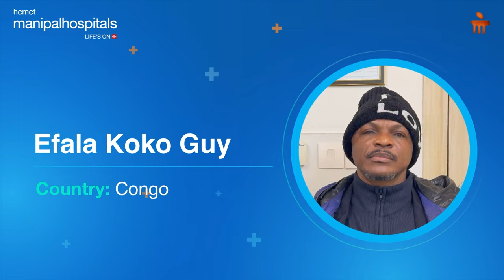Tumor Removal Surgery | Manipal Hospitals Delhi | Dr Anurag Saxena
Mr Efala Koko Guy, a resident of Republic of Congo, sought medical help at Manipal Hospital Delhi after experiencing headache and difficulty in vision in right eye.
Under the expert supervision of Dr. Anurag Saxena, Cluster Head Delhi/NCR - Manipal Institute of Neuro Sciences at Manipal Hospital Delhi, an MRI scan conducted and a tumour was found on the right side of his brain which was causing a lot of swelling that posed a serious risk.With precision and expertise, Dr. Saxena successfully performed a microscopic excision to remove the tumour.
Following the procedure, Mr. Efala has made a remarkable recovery and has resumed his normal lifestyle.